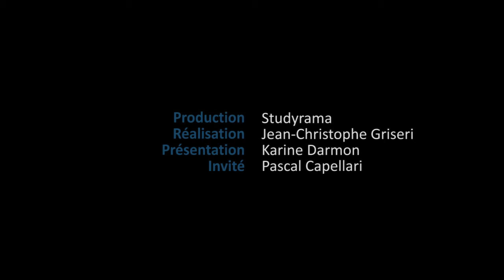3 points essentiels à savoir sur le MBA La Rochelle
Studyrama TV. Le MBA La Rochelle propose huit spécialisations porteuses en terme d’emploi. Découvrez lesquelles avec Pascal Capellari, directeur du MBA La Rochelle.